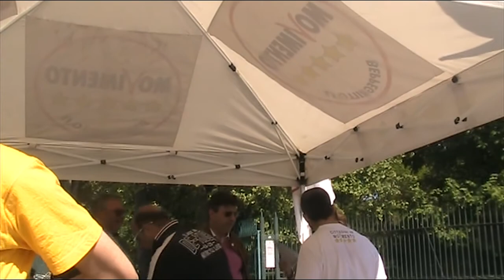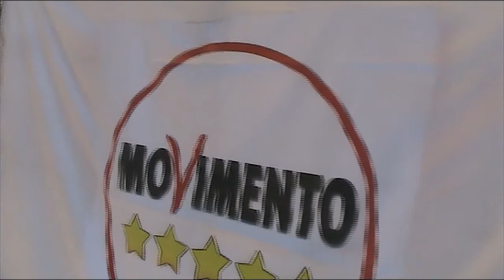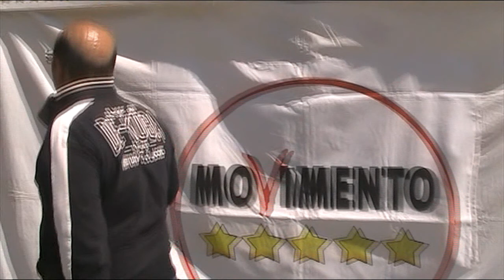MoVimento 5 Stelle Parco Sempione 1 Maggio 2014